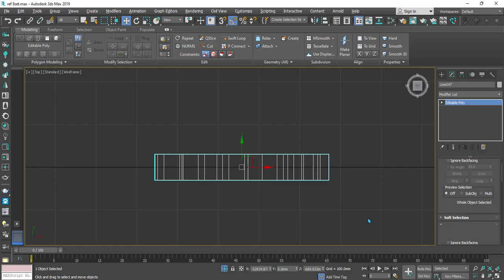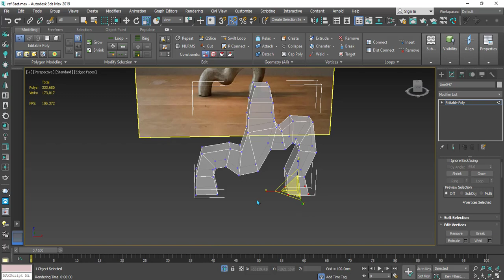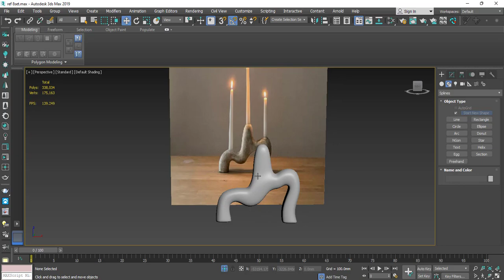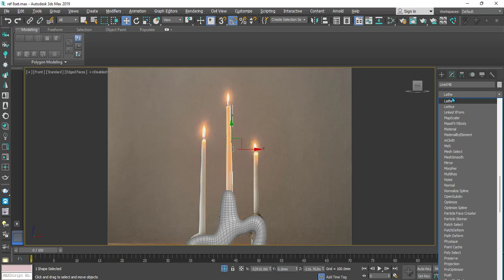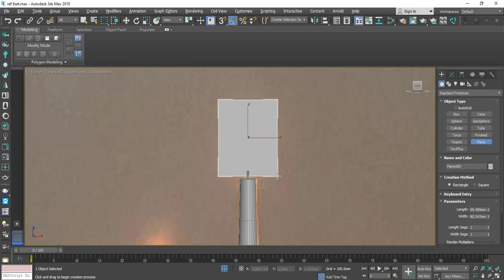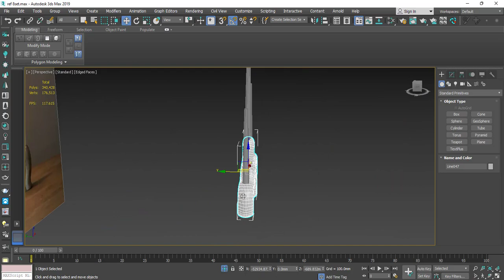candle set 1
3ds max tutorial beginer and pro